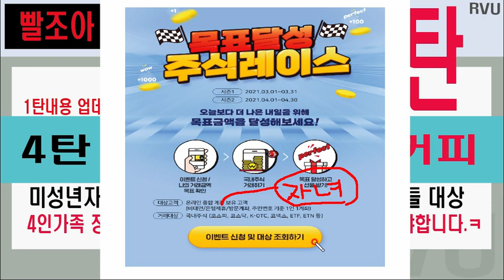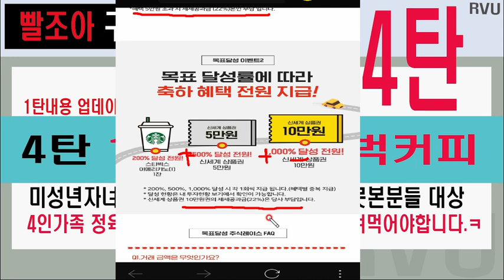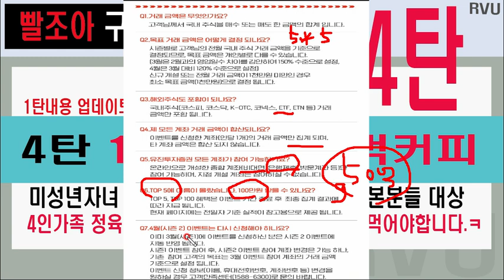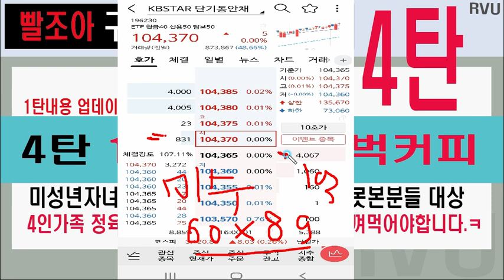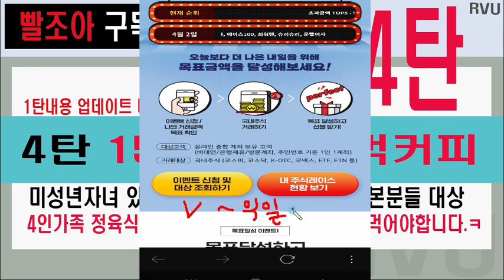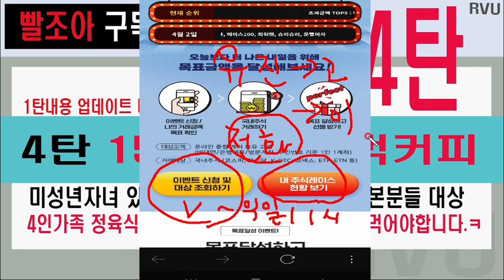빨조아 구독자 감사이벤트..4탄 ㅋㅋ. 두당 15만원 . 1탄업데이트 버전입니다.자녀있는분 또는 1탄 못본분들만 보세요..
빨조아 구독자 감사이벤트..4탄 ㅋㅋ.  두당 15만원 . 1탄업데이트 버전입니다.
자녀있는분 또는 1탄 못본분들 보세요.. 유진증권입니다.

영상자세히 보고 해야합니다. 뛰엄뛰엄 대강보면 안됩니다.
 수수료만 날립니다.